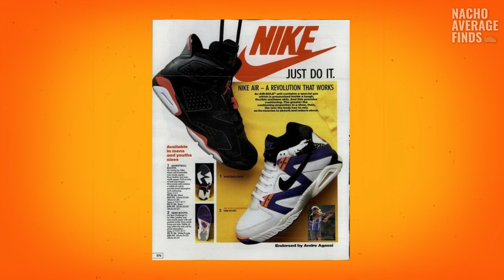Air Jordan 6 | The Shoe That Led Michael Jordan to His First Championship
For many sneaker enthusiasts, The Air Jordan 6 is one of the most essential silhouettes everyone should have in their collection. And for good reason too. When you look at the Jordan line in its entirety, there are some sneakers that stand out more than others not because of purely design details but because of the stories behind them. The Air Jordan 6 is one of those sneakers. In fact, The Air Jordan 6 is the shoe MJ had on when he led The Bulls to their first ever NBA Championship win in 1991. In this video we breakdown the history of the shoe starting with Tinker Hatfield's design inspirations and all the way through to recent releases. So sit back, relax and enjoy The History of The Air Jordan 6!